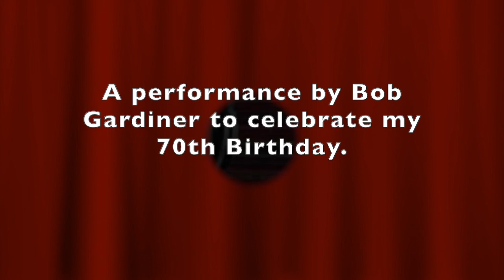Catch Your Own Star!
For my 70th Birthday Bob Gardiner sent me this special message and performance of a song he premiered in 1982, "Catch Your Own Star" from my musical play "Pocket Money".